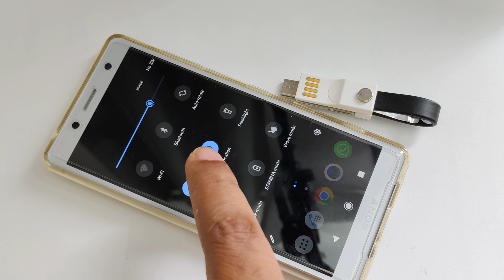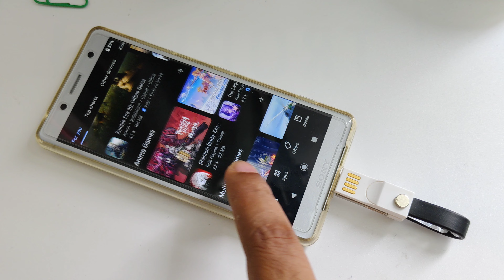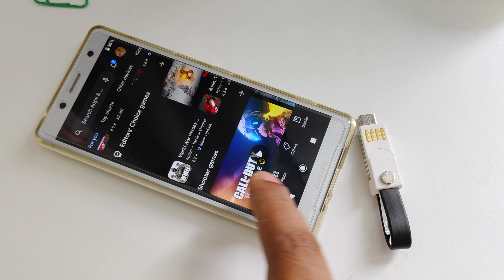How to Get Free Internet Data from USB